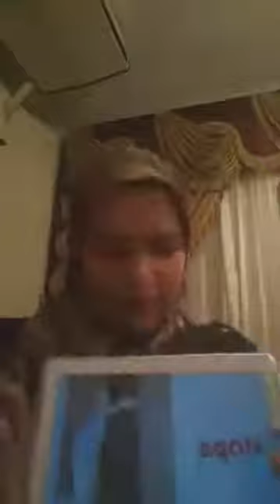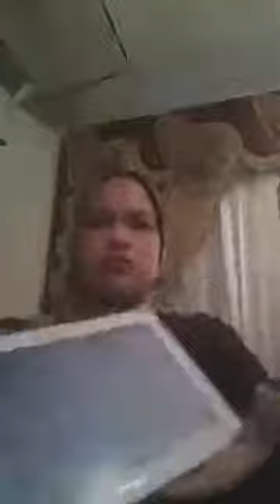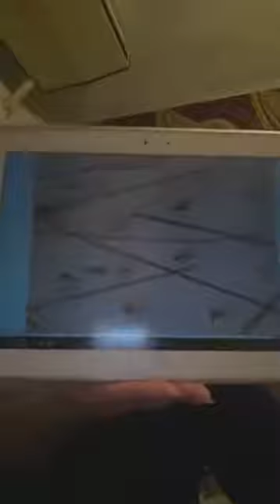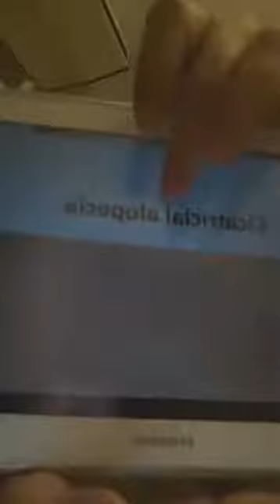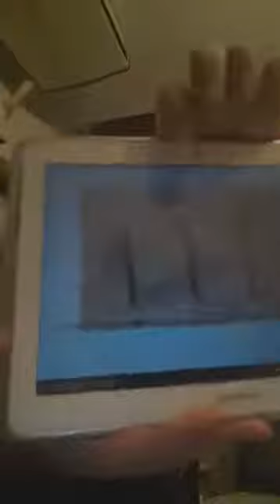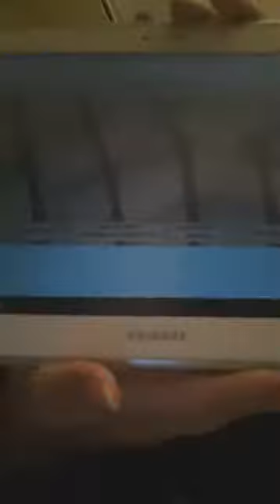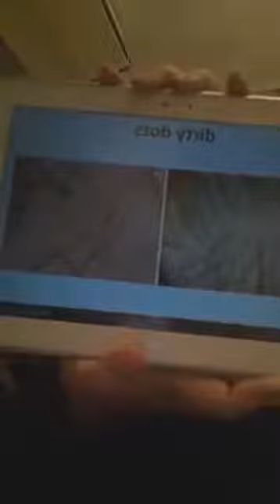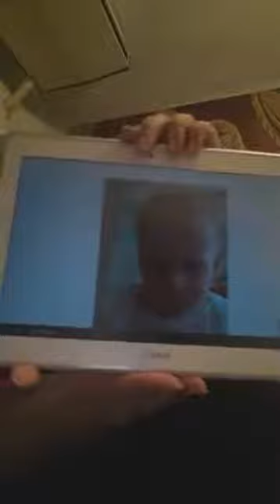Dr Yasmina Ahmed El Attar‎ - Trichoscopy Part 1